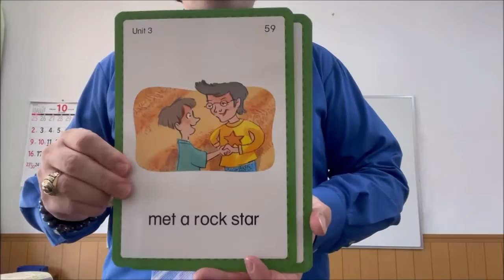LG4 26 27